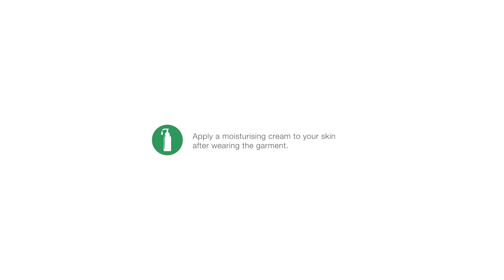Venosan Thigh Length AG Closed Toe - Donning and Doffing